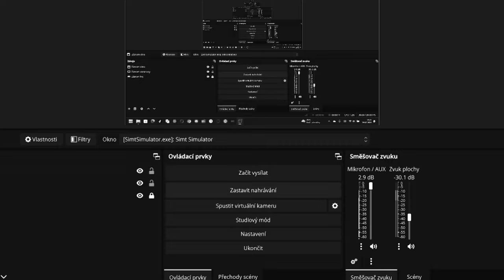Simt, ale pokaždé co vytrolejím, vůz bude rychlejší! 😱😱